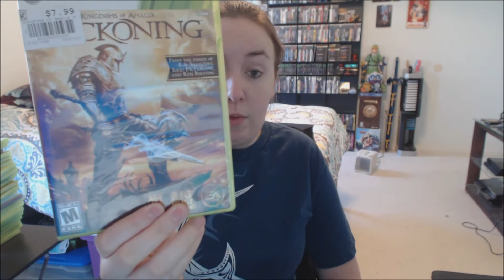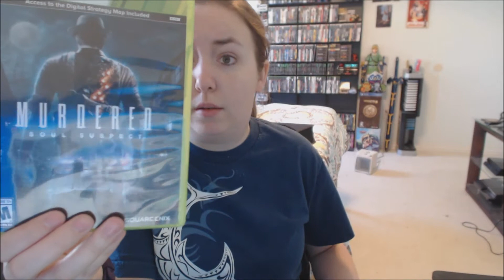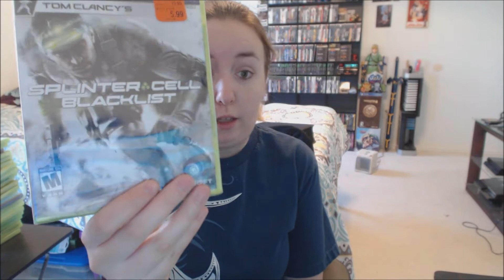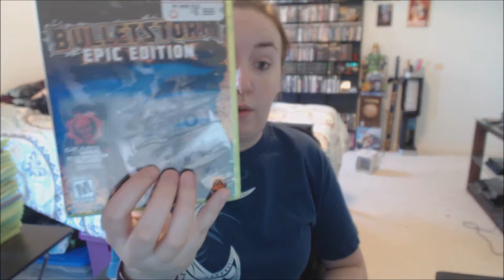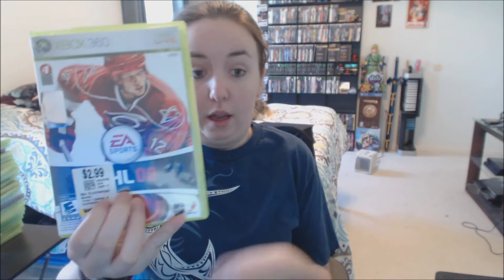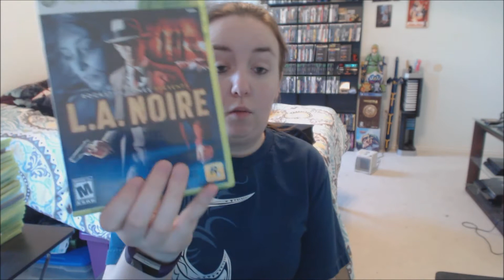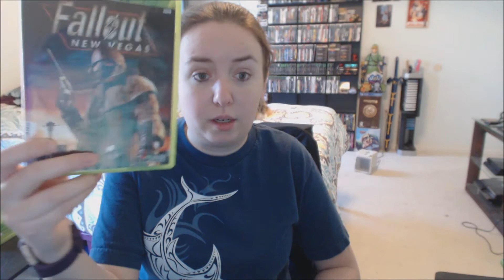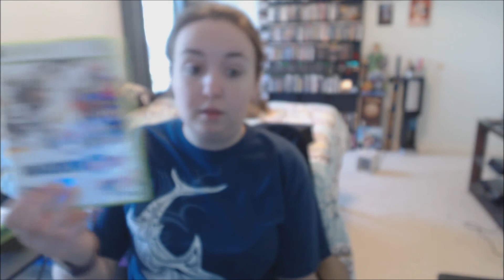My Xbox 360 Collection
I show you guys my entire 360 collection!

Intro by Kyle Lovering (RIP)